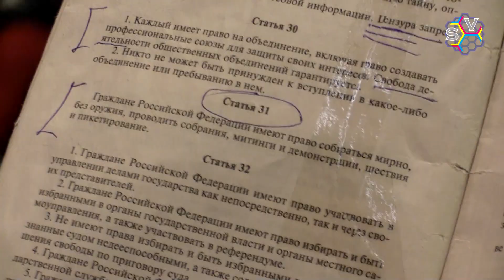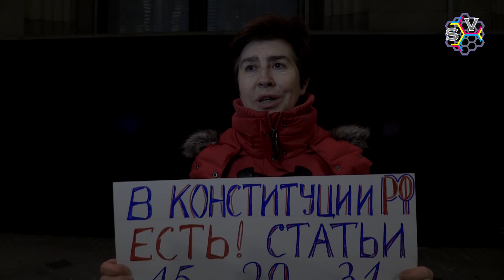"Папуасская" Конституция прошла второе чтение у Госдумы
Вторые чтения Конституции прошли сегодня вечером возле здания Государственной Думы РФ. Два десятка активистов сначала с заклеенными скотчем ртами стояли возле парламента. Таким образом они выразили протест против задержаний 12 сентября, когда за аналогичную акцию в отделение полиции были незаконно доставлены 6 человек.
Сегодня все обошлось без арестов. Уже девятый по счету раз на улицах звучали строки основного закона государства. Сначала возле Госдумы, а затем и у Совета Федерации.
После задержаний в декабре 2015 года, в январе, эту акцию придумали санкт-петербургские активисты. В феврале Конституцию читали уже москвичи. "Читатели" подвергались преследованию со стороны правоохранительных органов. Многократно происходили незаконные задержания.